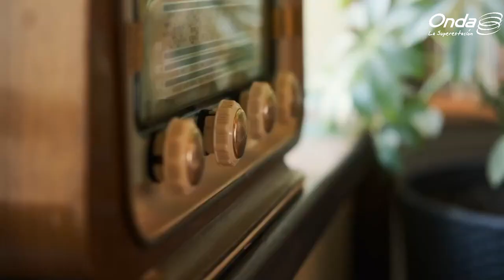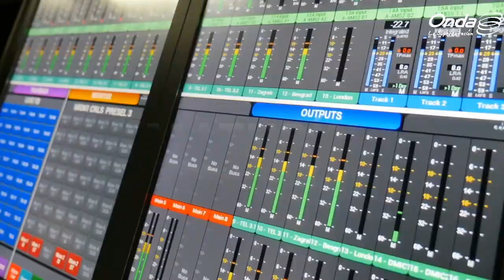Ola de rupturas amorosas entre las celebridades | Entrevista a Carmela Longo | Valeria y Jorge